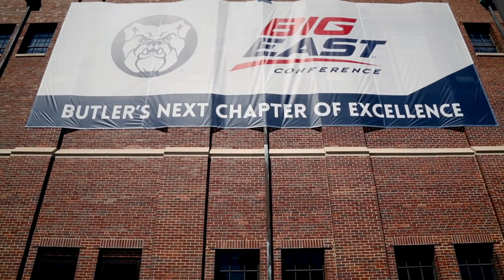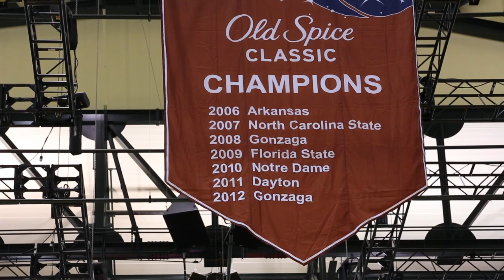Butler Men's Basketball Midseason Highlights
A look back at the Butler Bulldog Men's Basketball Non-Conference Schedule.